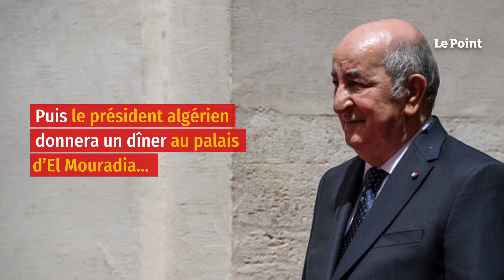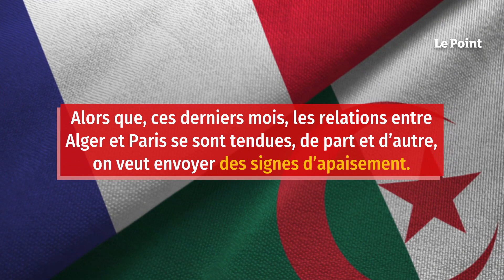Macron en Algérie : l’opération séduction est en marche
Emmitouflée dans la touffeur – et les embouteillages –, Alger attend Emmanuel Macron. De pied ferme. Ou du moins le président Abdelmadjid Tebboune, qui déroule au chef de l'État français le tapis rouge. L'atterrissage de l'avion présidentiel est prévu sur le tarmac de l'aéroport Houari-Boumediene ce jeudi 25 août à 15 heures. Les deux chefs d'État vont s'entretenir en tête à tête et faire une déclaration conjointe. Puis le président algérien donnera un grand dîner au palais d'El Mouradia en l'honneur de son homologue français et de ses invités.